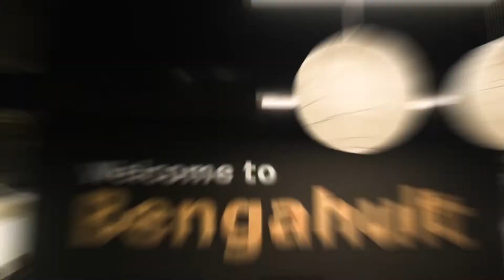A culture of Hearts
At IKEA, our passion and togetherness is reflected in everything we do, whether it is creating life at home solutions or doing a surprise dance routine in the office! Know more about IKEA culture and values